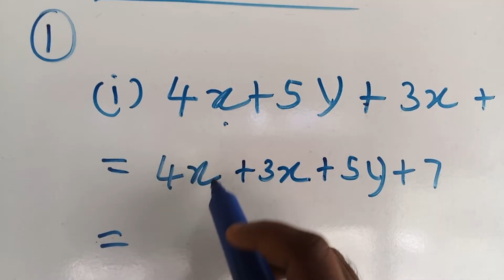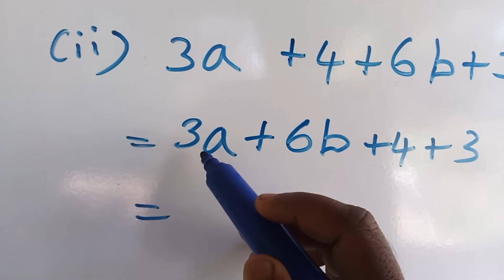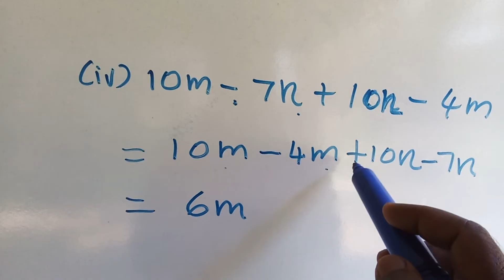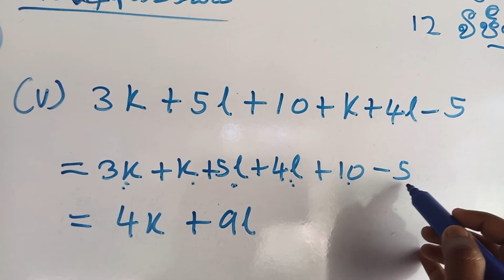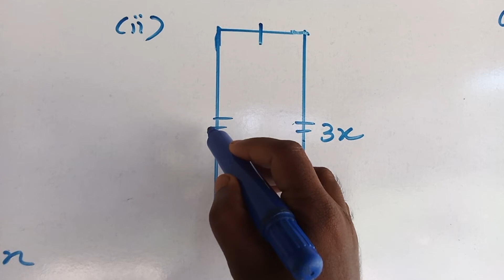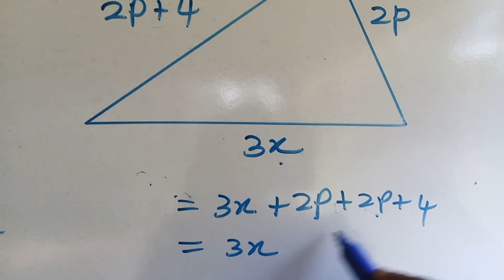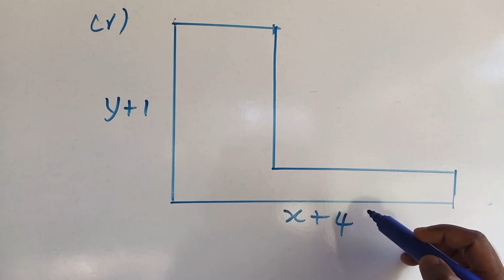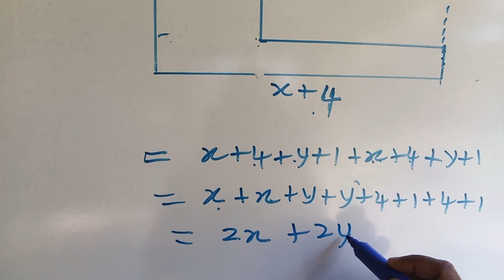grade 7 maths/12.4 අභ්‍යාසය/12 වීජීය ප්‍රකාශන